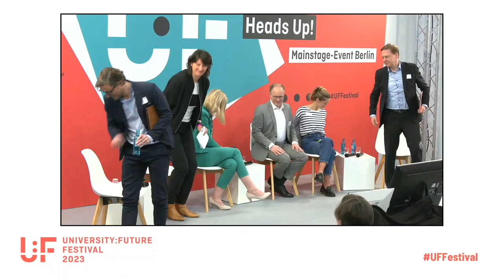Hochschulen nach Corona - Zwischenbilanz & Entwicklungsperspektiven für das deutsche Hochschulsystem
Podiumsdiskussion mit Alina Dieminger, Andrea Frank, Julius-David Friedrich, Christoph Jansen und Christian Hingst auf dem University:Future Festival.

Was hat sich durch die letzten Pandemie-Jahre in der Bewältigung der digitalen Transformation, insbesondere mit Blick auf Studium und Lehre, an deutschen Hochschulen verändert? Im Auftrag des HFD wurden 2022 Hochschulleitungen, Lehrende, Studierende und Supportmitarbeiter:innen zum Stand der Digitalisierung an deutschen Hochschulen befragt. Anhand der neu erschienenen Studie „Monitor Digitalisierung 360°“ diskutiert das Panel die Ergebnisse und Ableitungen für die Weiterentwicklung des deutschen Hochschulsystems.